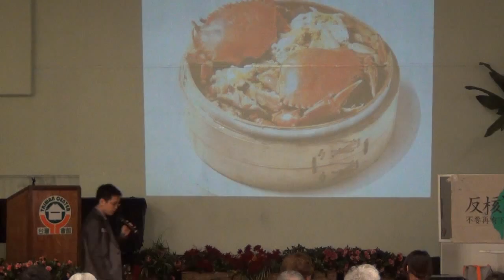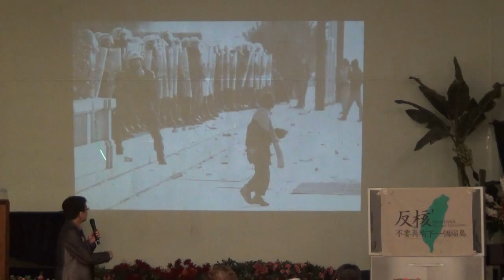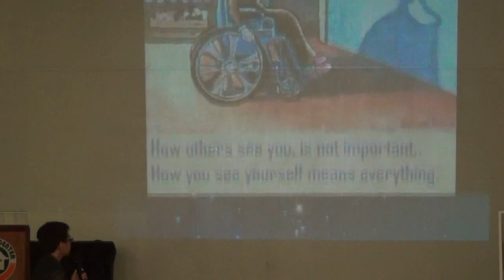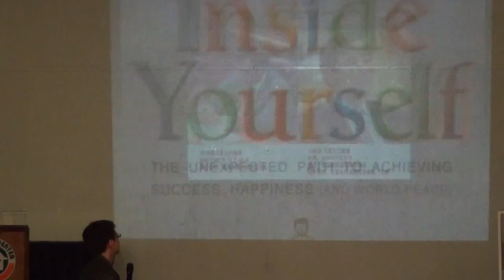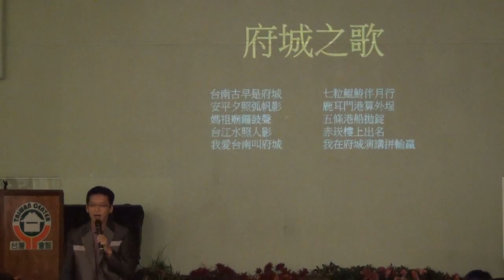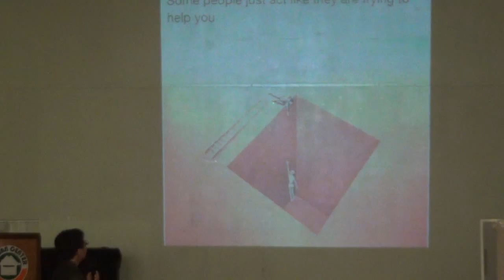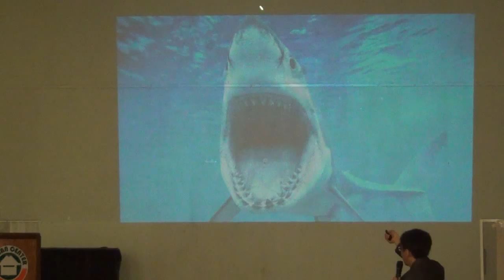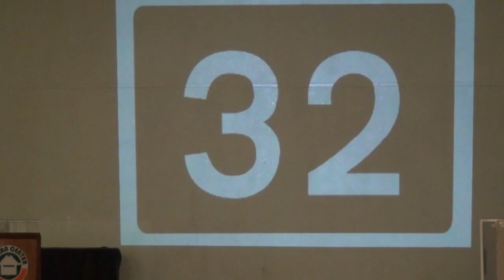楊斯棓醫師洛杉磯演講會-為「核」而來(1-3)-09142013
楊斯棓醫師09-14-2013洛杉磯演講會